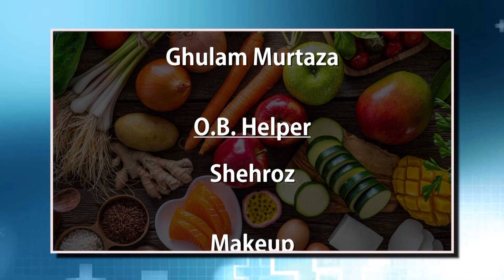Food and Nutrition | Course Code 356 | Unit 03 | Program 10 | Function of Sodium in Food | AIOU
Course Title: Food and Nutrition
Course Code: 356
Topic:  Function of Sodium in Food
Unit No: 03
Program No: 10
Program level: FA
Export: Samra Jamil
Production year: September 2023

Department: Department of Environmental design, Health and Nutritional Sciences
Producer: Muhammad Tayyab Ansari
Production Assistant: Pervaiz Hanif